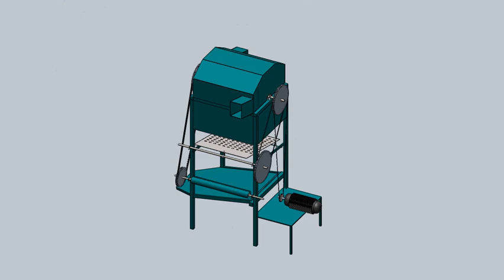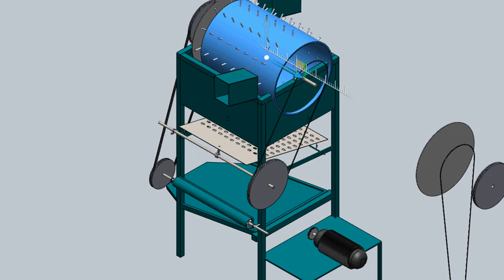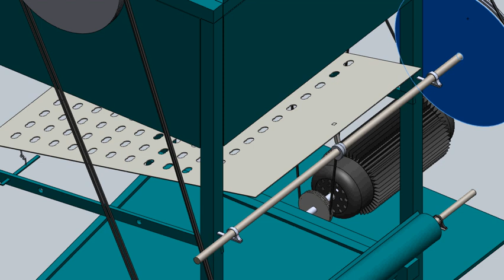projectsimulation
Simple paddy thresher